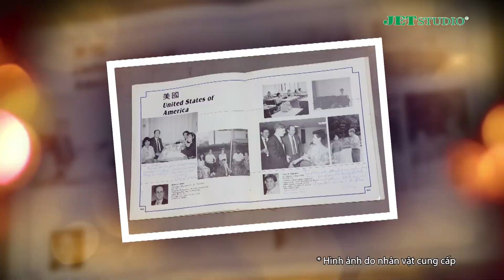MC - ca sĩ Quỳnh Hoa đã đi được 45 nước trên thế giới | Kỷ Niệm Thanh Xuân #12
Kỷ Niệm Thanh Xuân là một chương trình talkshow với nhân vật chính là những nghệ sĩ nổi tiếng, có bề dày hoạt động trong làng giải trí Việt. Thông qua những kỷ vật, các nghệ sĩ nổi tiếng có chỗ đứng trong lòng khán giả và thâm niên hoạt động nghệ thuật sẽ kể lại những kỷ niệm đáng nhớ, những ký ức khó quên trong suốt hành trình làm nghề của mình. Bên cạnh những câu chuyện lần đầu được kể, khán giả còn được thưởng thức những tiết mục âm nhạc đến từ nghệ sĩ khách mời.
Đời Nghệ Sỹ đăng tải các nội dung về những câu chuyện đời, chuyện nghề được chính các nghệ sỹ, ngôi sao nổi tiếng chia sẻ, hy vọng sẽ giúp quý khán giả hiểu hơn về cuộc đời của một người nghệ sỹ.